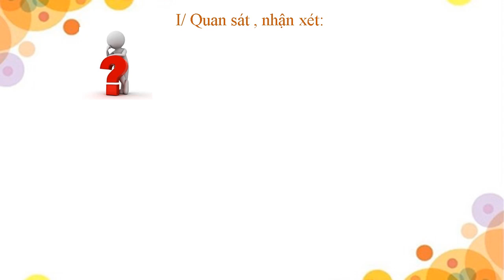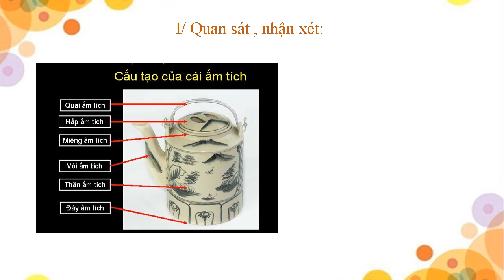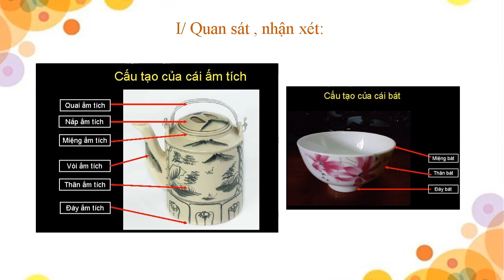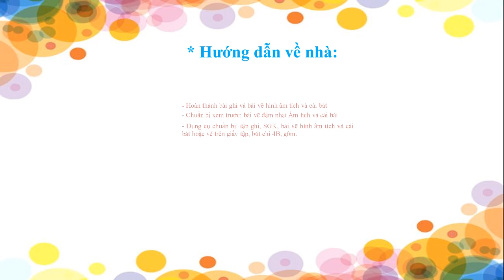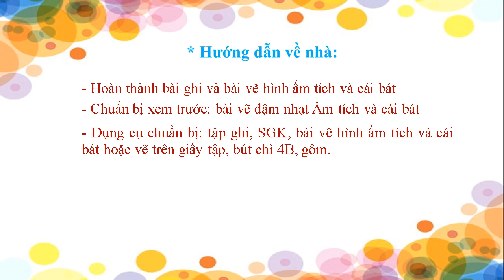MỸ THUẬT 7 (Tuần 13 / HK1) - Bài 13 - Vẽ theo mẫu: ẤM TÍCH VÀ CÁI BÁT